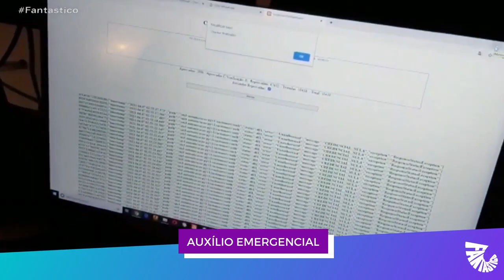FRAUDES NO AUXÍLIO EMERGENCIAL HACKER DE SÃO PAULO EMBOLSARAM CERCA DE R$ 6 MILHÕES DE REAIS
As fraudes no auxílio emergencial não param. Um grupo de jovens hackers do interior de São Paulo embolsou o auxílio no lugar das pessoas mais prejudicadas pela pandemia de Covid-19. A Polícia Federal descobriu que o grupo criou um programa de computador que engana o sistema do governo. A polícia estima que o valor desviado pela quadrilha pode atingir cerca de R$ 6 milhões. Assista à matéria completa

hackers do roblox,
hackers no free fire,
hackers mais perigosos do mundo,
hackers na angela,
hackers ao vivo,
hackers brasileiros,
hackers no valorant,
hackers filme,
hackers ao vivo free fire,
hackers anonymous movie,
hackers ao vivo agora,
hackers angelina jolie,
hackers ao vivo ff,
hackers ao vivo jogando free fire,
hackers atacando,
a hackers wii,
a hacker,
a hacker's edc,
a hacker's life,
a hacker's laptop,
hacker story,
life hacks,
a los hackers,
hackers brasil,
hackers brasileiros famosos,
hackers bitcoin,
hackers brasileiros presos,
hacks bo2,
hackers bf4,
hackers bed wars,
b hackers store,
b hackers store jio phone download tamil,
b hackers store jio phone,
b lac hackers,
hackers cs go,
hackers cod warzone,
hackers cod mobile,
hackers chorando,
hackers contra hackers,
hackers conta bancaria,
hackers cs,
hackers capcut,
c ops hacks,
c for hackers,
c programming for hackers,
c ops banning hackers,
hackers do free fire,
hackers do bem,
hackers do estudo,
hackers dançando,
hackers documentario,
hackers do roblox 2021,
hackers do brawl stars,
d hackers crew,
s&d hackers,
hackers complement d'enquete,
hackers em jogos,
hackers em ação,
hackers em videogames,
hackers entrevista,
hackers edit,
hackers em live,
hackers em aula online,
hackers engraçados do free fire,
hackers éticos,
hackers free fire,
hackers filme completo dublado,
hackers famosos,
hackers free fire ao vivo,
hackers felipe neto,
hackers ff ao vivo,
hacks fortnite,
hackers gacha club,
hackers games,
hackers grátis,
hacks gacha club,
hackers gacha,
hackers gameplay,
hackers gravando vídeo,
hackers gatinhos,
pubg hacker,
pubg mobile hackers,
hackers hackeando,
hackers hackers,
hackers humilhados,
hackers hackeando jornal,
hackers heroes of the computer revolution,
hackers hoje,
hackers hindi movie,
hackers hack scammer,
hackers invadindo aula online,
hackers invadindo tv,
hackers insanos,
hackers insanos matando youtubers,
hackers in video games,
hackers in valorant,
hackers in fortnite,
hackers invasores nenhum sistema está à salvo,
i trolled hackers in creative fills,
i beat hackers,
hackers jogo,
hackers jogando free fire,
hackers jornal nacional,
hackers jogando ff,
hackers join the cyberwar,
hackers joey,
hackers jinse nasa,
hacker job,
hacker's keyboard,
hackers karl casey,
hacker's keyboard roblox,
hackers kairos,
hacker's keyboard free fire,
hacker's keyboard minecraft,
hacker's keyboard iphone,
hacker's keyboard gta san andreas trucos,
p.k hacker,
hackers levando bam ao vivo,
hackers lol,
hackers levando ban,
hackers live,
hackers leste europeu,
hacks league of legends,
hackers list,
hackers lula,
rl hackers,
metrik hackers rl grime,
hackers rl grime,
hacker l,
hackers mais insanos do free fire,
hackers milionarios,
hackers minecraft,
hackers mais perigosos,
hacker music,
hackers mais procurados do mundo,
hackers music,
codm hackers,
hackers in pubgm,
m.p hackers,
m.r indian hacker,
hackers no roblox,
hackers no brawl stars,
hackers no fortnite,
hackers no warzone,
hackers no olho da ângela,
hackers and crackers,
n deluxe hackers,
hackers o filme,
hackers ost,
hackers on valorant,
hackers of hcof,
hackers on omegle,
hackers on roblox,
hackers online br,
hackers ostentação,
o hackers mais perigosos do mundo,
hackers presos,
hackers para free fire,
hackers piratas da internet dublado,
hackers perigosos,
hackers pubg,
hackers pegos,
hackers presos no brasil,
hackers para minecraft,
hackers que invadiram a tv,
hackers que mataram o nobru,
hackers que se deram mal,
hackers que foram presos,
hackers que mataram youtubers no free fire,
hackers que ficaram milionários,
hackers que já mataram o nobru,
hackers que nunca foram pegos,
hackers roblox,
hackers russos,
hackers r6,
hackers roblox 2021,
hackers reportagem,
hackers rap,
hackers ricos,
hackers reviewsdegames,
red/hackers,
r.a.w hacker full movie,
hackers se ferrando,
hackers sendo punidos,
hackers sendo punidos free fire,
hackers sendo punidos ao vivo,
hackers sendo humilhados,
hackers sendo presos,
hackers soundtrack,
hackers sendo pegos,
hackers tomando ban,
hackers trailer,
hackers tv cultura,
hackers tomando ban ao vivo free fire,
hackers tv,
hackers trollando pessoas,
hackers telegram,
hackers tomando ban free fire,
thackers,
thackers song,
t bag hackers,
hackers upando inscritos,
hackers upando inscritos ao vivo,
hackers urna eletrônica,
hackers urnas eletronicas,
hacker uid,
hackers unite,
hackers use which programming language,
hackers using aimbot in fortnite,
u hacks,
wii u hacks,